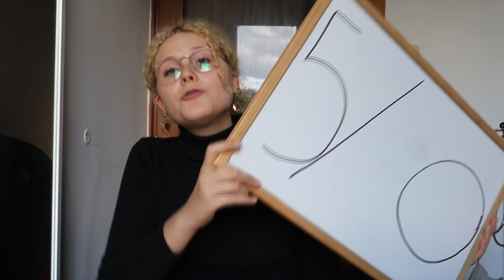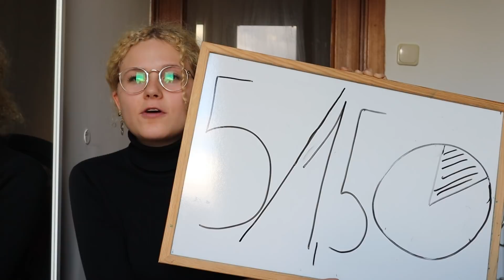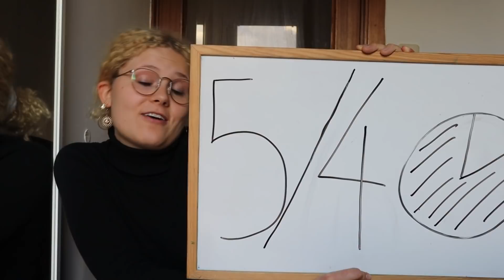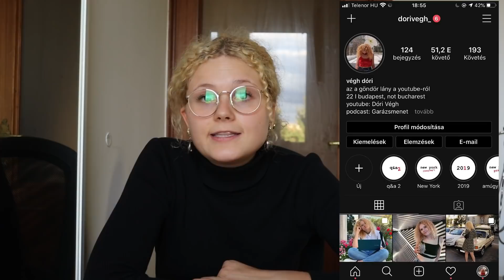5 NAP, 5 ELSŐ TINDER RANDI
ebben a videóban 5 nap alatt elmegyek 5 első tinder randira, és megosztom a tapasztalataimat